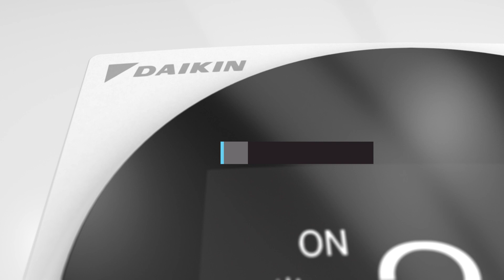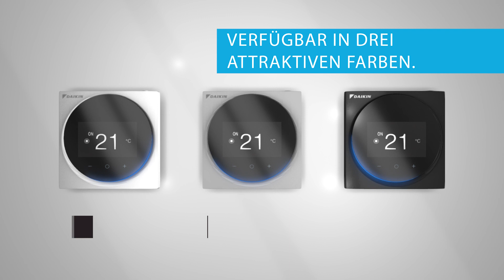DAIKIN Germany | Madoka: Die intuitive Raumregelung für maximalen Komfort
Madoka ist der praktische Raumregler für DAIKIN Luft-Luft-Wärmepumpen sowie Luft-Wasser-Wärmepumpen und kombiniert Einfachheit und Raffinesse in einem. Das preisgekrönte Design von DAIKIN Madoka ist mit nur 85 x 85 mm extrem kompakt und in drei unterschiedlichen Farben erhältlich. Der Raumregler punktet nicht nur mit seinem schlichten und eleganten Design, sondern auch mit seiner intuitiven Bedienoberfläche. Mit DAIKIN Madoka profitiert ihr zudem von diesen Vorteilen:

🏆 Preisgekröntes Design
DAIKIN Madoka wurde für sein innovatives und schlichtes Design mit dem IF Design Award und dem Reddot Product Design Award ausgezeichnet – somit ist der Raumregler ein wahres Designerstück!

🤝Benutzerfreundlich
Die intuitive Benutzeroberfläche ist einfach zu bedienen und es können Einstellungen über die smarte Touchfläche vorgenommen werden. Außerdem verfügt der Raumregler über verschiedene Ansichten: Standardansicht, Symbolansicht und CO2-Visualisierung.

📱 Madoka Assistent App
Die passende App unterstützt euch beim Einstellen von Zeitplänen und Sollwertbeschränkungen und bietet weitere Einstellungen für Nutzer sowie Techniker.

✅ Erhältlich in drei Farben
Das kompakte und schlichte Design des Raumreglers ist in den Farben Weiß, Silber und Schwarz erhältlich. Das preisgekrönte Design von DAIKIN Madoka ist eine stilvolle Ergänzung und kann sich dank der unterschiedlichen Farbvariationen flexibel dem Raumkonzept anpassen.

Das Video hat euch gefallen? Dann hinterlasst uns einen 👍! Weitere Fragen oder Anmerkungen zur DAIKIN Madoka könnt ihr uns gerne unten in die Kommentare posten 💬.

Viele Grüße
euer DAIKIN Germany Team